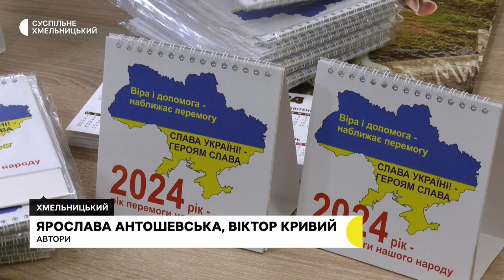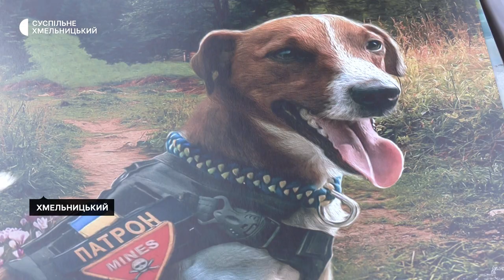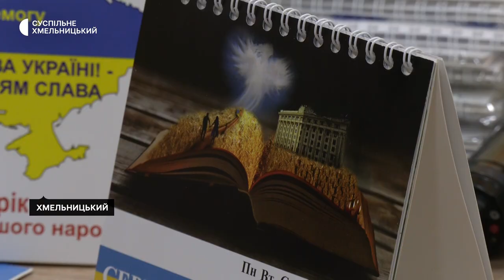Хмельницькі підприємці віддаватимуть патріотичні календарі за донати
13 тисяч патріотичних календарів виготовили хмельницькі підприємці для благодійного проєкту "2024 рік – рік перемоги". Календарі передадуть у навчальні заклади області, де даватимуть за донат.